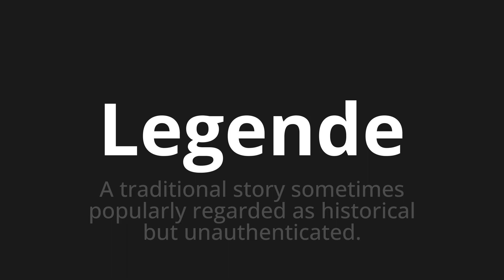How to pronounce Legende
Master the Pronunciation of 'Legende which means legend' - which means : A traditional story sometimes popularly regarded as historical but unauthenticated. 📝 with @PronunciationGerman 🎓🗣️ - [Your Guide to German]

Learn to pronounce 'Legende' perfectly in German with our easy and engaging tutorial by @PronunciationGerman! 📖📽️ In this comprehensive video, we provide you with native speaker examples 🗣️👂 and phonetic breakdowns 🎵 to ensure you get the pronunciation just right.

How to say Legend in German